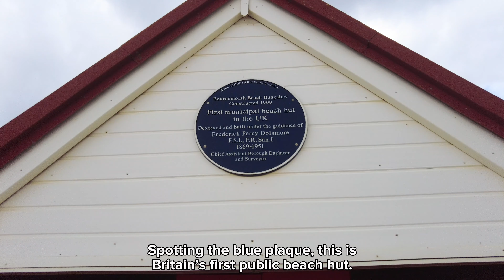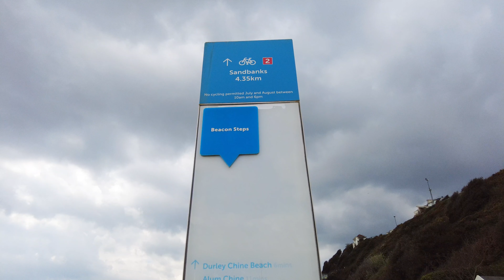BOURNEMOUTH, Dorset - 4K Walk Along the Golden Sand Lined Promenade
Bournemouth Beach boasts gorgeous stretches of sand, featuring the iconic Bournemouth Pier and offering cliff-top trails with spectacular coastal vistas extending to the Isle of Wight. Nestled at the edge of Bournemouth's historic gardens, this beach hosts a variety of restaurants, cafés, and kiosks, and serves as a hub for numerous attractions that draw visitors year-round.

➡️ TIMESTAMPS
00:00 Undercliff Dr
02:11 Zig Zag Path
08:35 The First Public Beach Hut
09:40 Harry Ramsdens
10:50 East Bound Land Train
12:30 Observation Wheel
13:07 Bournemouth Pier
13:53 Oceanarium
21:27 West Cliff Lift
22:15 Beach Walk